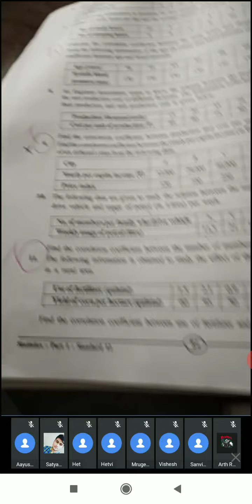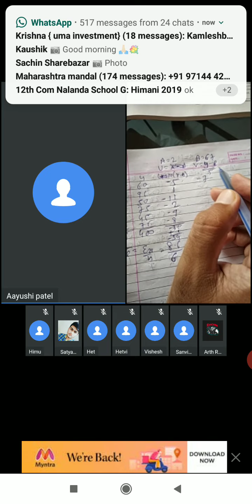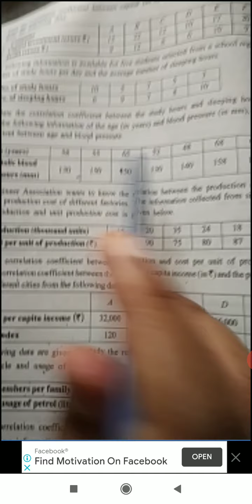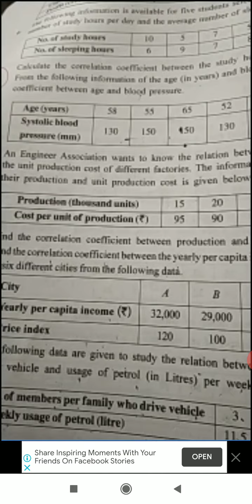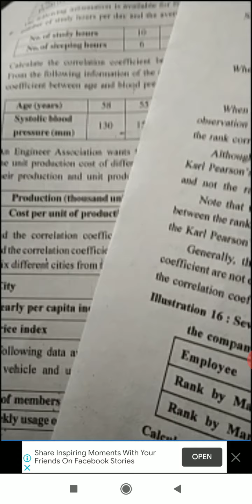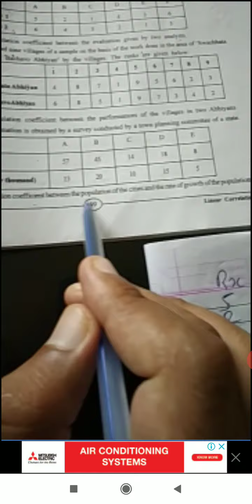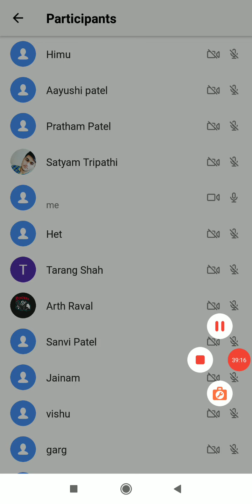Std 12 sub stat part 1 ch 2 ex 2.2 sum no 11,12,13,14 and ex 2.3 sum no 1,2,3